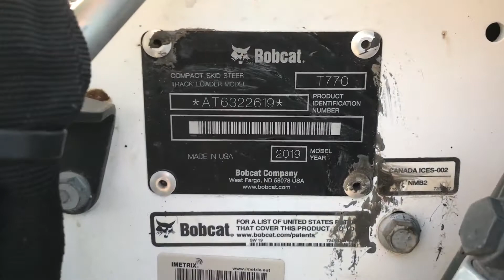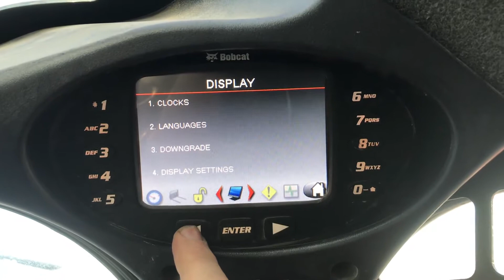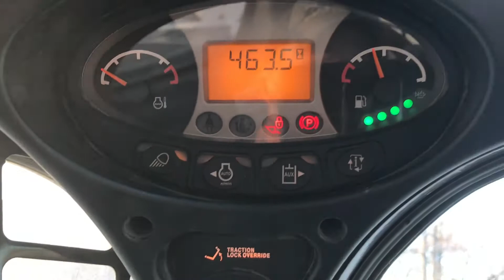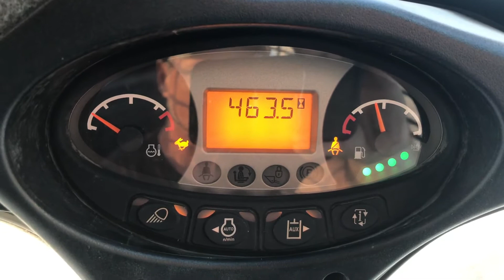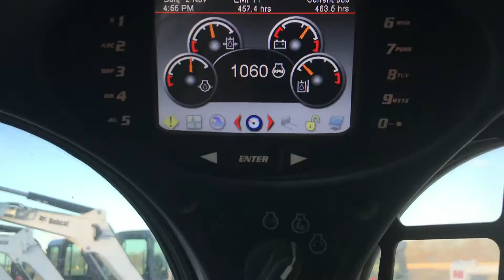2019 BOBCAT T770 For Sale